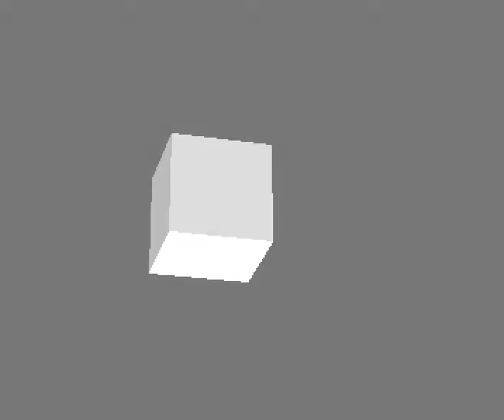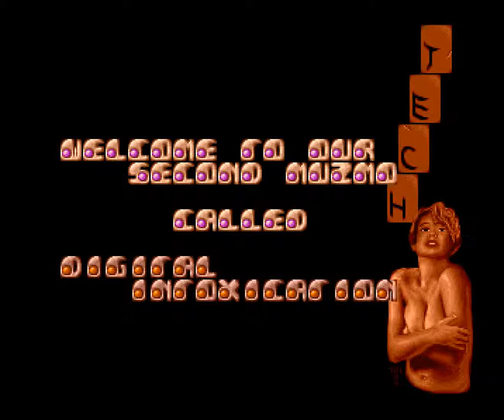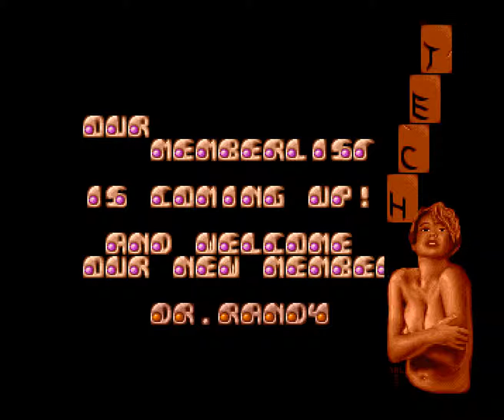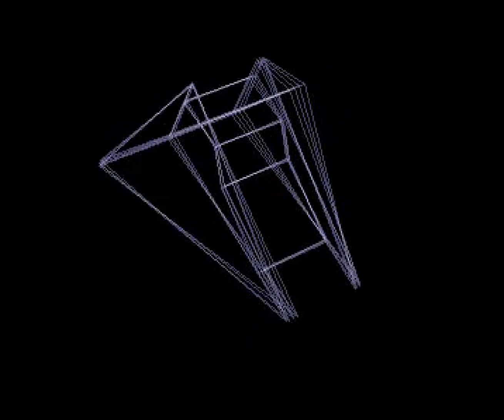202 Tech Digital Intoxication 1992, Ocs 1080p@50fps